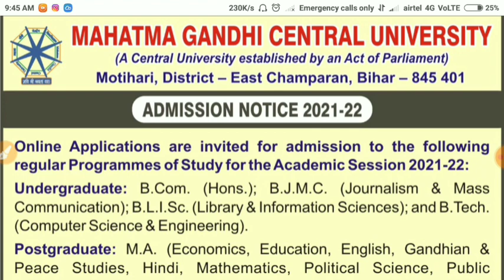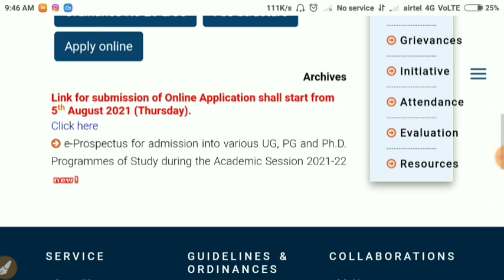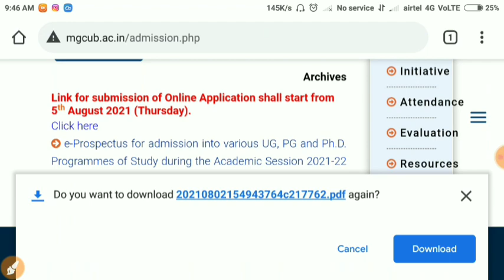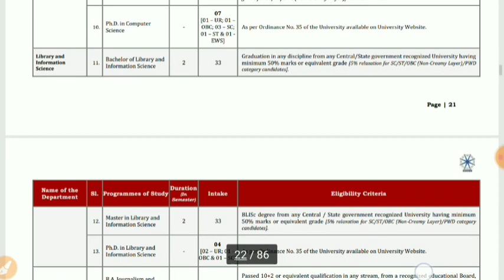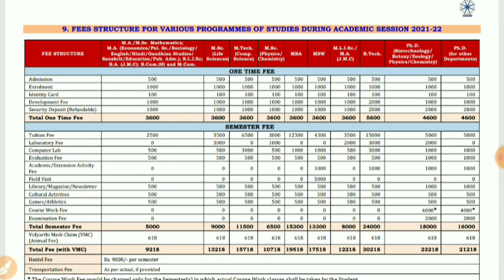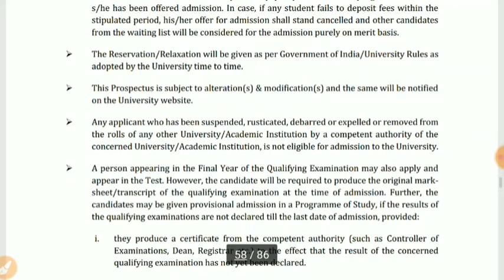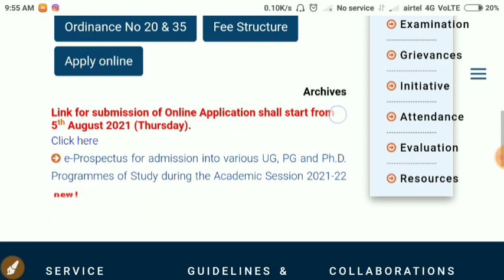PhD Admission 2021 | MGCUB PhD Admission 2021 | Bihar | University phd Admission 2021 | All details